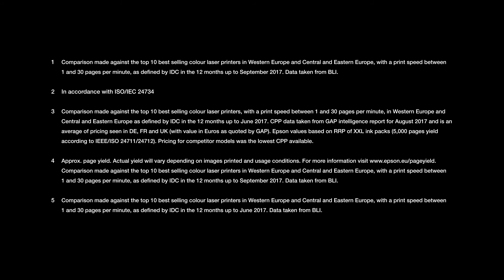Epson Workforce Pro WF-C5790 Product Video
Product Specifications for the Epson WF-C5790 MFP